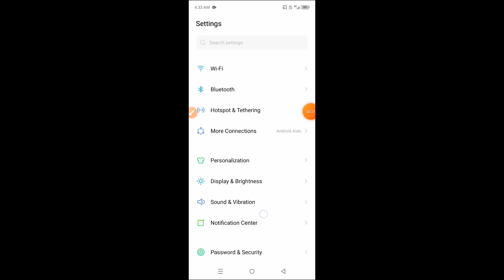How to change font size in Infinix Smart 8 || Infinix Smart 8 me font size kaise change kare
Hello dosto, aaj maine is video me bataya hai ki Infinix Smart 8 me font size kaise change kare, dosto Infinix Smart 8 me font size change karna bahut aasan hai. Agar aap bhi janna chahte hain ki Infinix Smart 8 me font size kaise change kare to is video ko pura dekhiyega, thanks friends.

Hello friends, in this video, I've explained how to change the font size on Infinix Smart 8. Changing the font size on Infinix Smart 8 is very easy. If you want to know how to change the font size on Infinix Smart 8, be sure to watch this entire video. Thanks, friends.